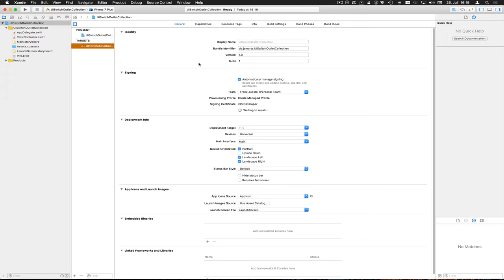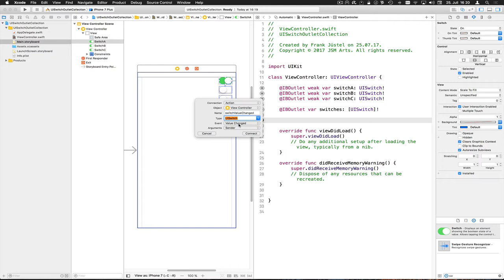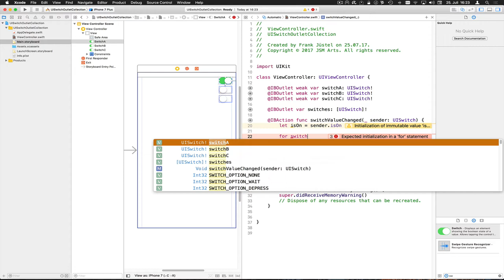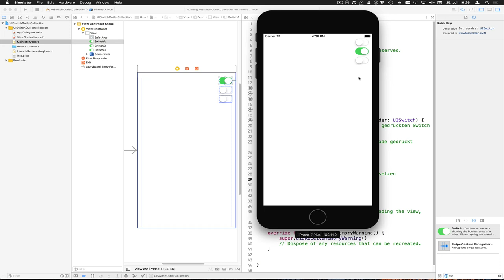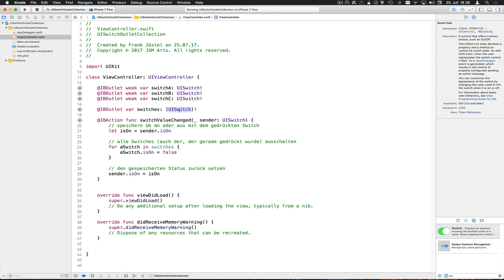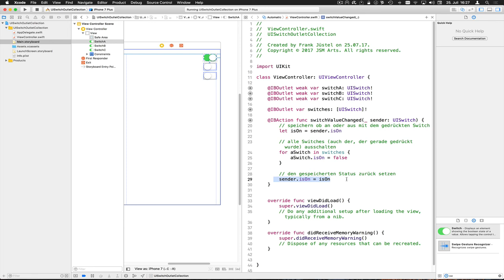UISwitchOutletCollection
Es kann nur einen geben :-) Nach diesem Motto wollen wir eine Mini-App schreiben, wo immer nur ein Switch an sein kann, alle anderen sind aus. Dazu beschäftigen wir uns mit einer Outlet Collection und einem Swift-Array!

--- Impressum ---

61239 Ober-Mörlen

Verantwortlicher Geschäftsführer